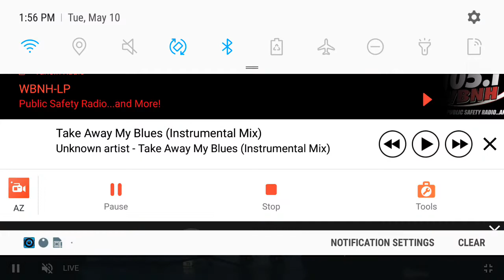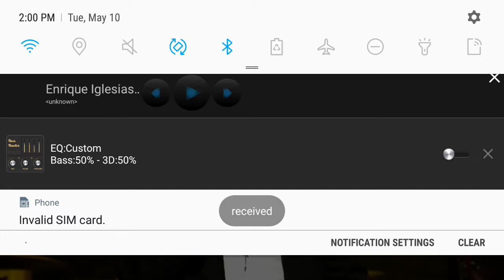Taxi Na Dubrovku With Zoya Subbotina RUSA Radio 105.1 FM HD2 New York NY Tuesday 10 May 2022 Part 5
Taxi Na Dubrovku With Zoya Subbotina Right Here Only On RUSA Radio 105.1 FM HD2 New York NY May 2022